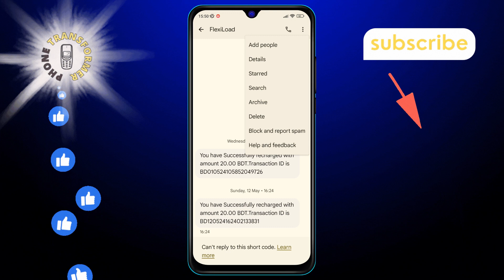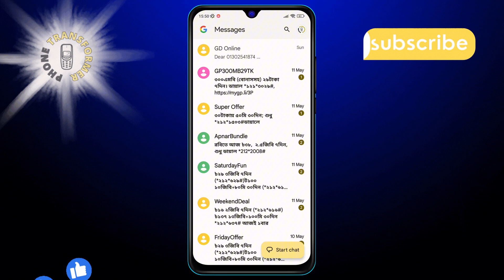How to Archive Messages on Android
Looking to declutter your phone's messaging app? Our latest video guides you through the easy steps to archive messages on your Android device. Keep your inbox clean and organized without deleting important conversations. Perfect for anyone wanting to streamline their digital communication. Tune in to learn how!

- Archiving Android SMS tutorial
- Easy message organization on Android
- Managing text messages Android guide
- Android inbox cleanup walkthrough
- Step-by-step Android message archiving